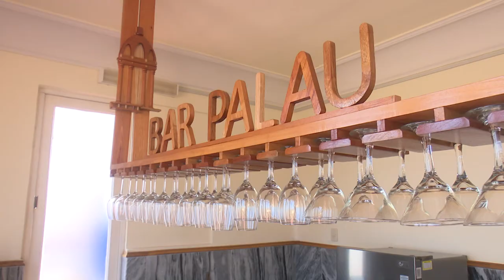Ofrece Museo de las Artes de Cienfuegos una variada programación para el verano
El museo de las Artes de Cienfuegos, más conocido como el Palacio Ferrer está abierto para locales y visitantes. A un año de su restauración,  el público puede apreciar en el inmueble  atractivos arquitectónicos, salas expositivas, además de una variada programación diseñada para los meses de verano.